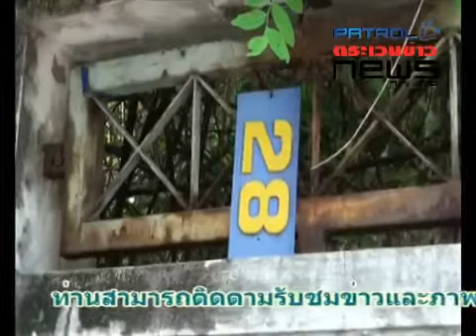ข่าว สน พบโครงกระดูกปริศนา ภายในบ้านพัก ย่านลาดพร้าว